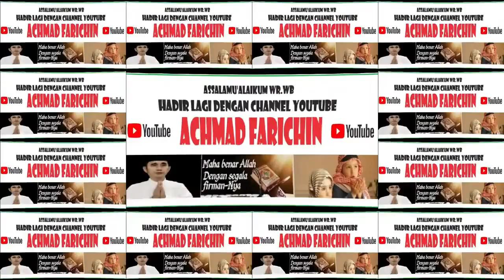Prof. KH. KHAIRIL ANWAR // Pengajian Malam Sabtu / Masjid Raya Darussalam Palangka Raya, 19-01-2024